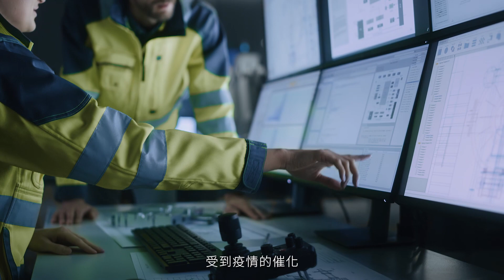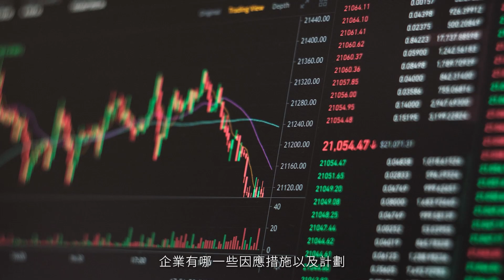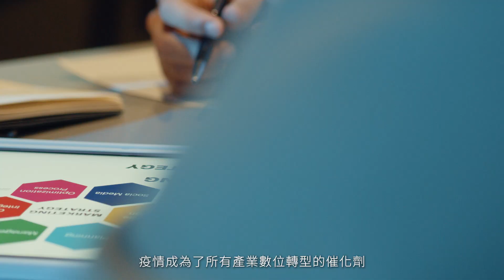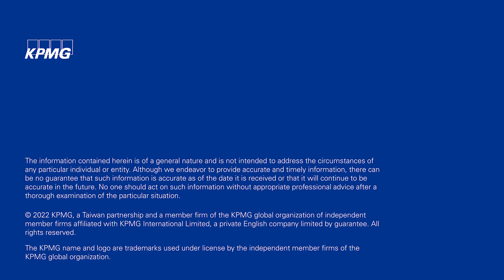台灣製造業隱形冠軍的求勝心法：KPMG製造業商業模式創新報告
不確定時代下，製造業如何在變動中把握契機、抓住翻身的機會？

KPMG安侯建業工業產業團隊深入訪談五間台灣企業，他們分別來自化學工業、金屬容器製造業、汽車製造業、紡織業及機械製造業，與您分享他們的商業模式創新故事。

00:00 前言
00:42 製造業展望趨勢
4:31 台灣隱形冠軍介紹
5:41 供應鏈重組的因應之道
7:39 啟動數位轉型之路
8:23 落實ESG建立永續營運之道
10:33 複合型人才培育策略
12:37 商業模式創新
16:57 把握契機 再創新局